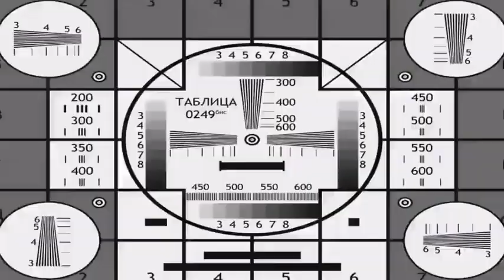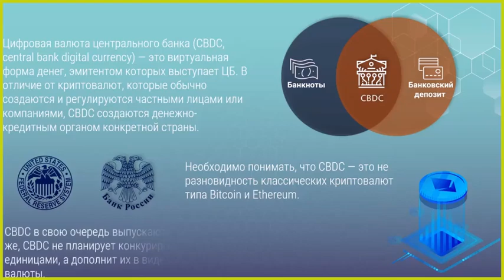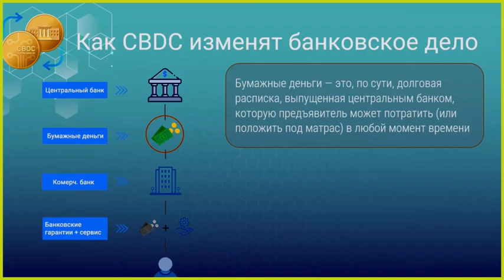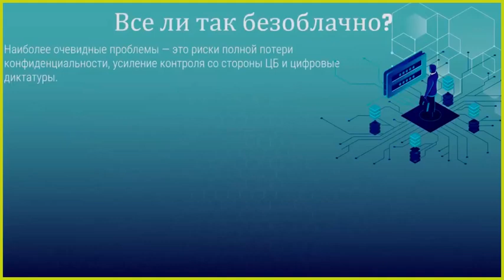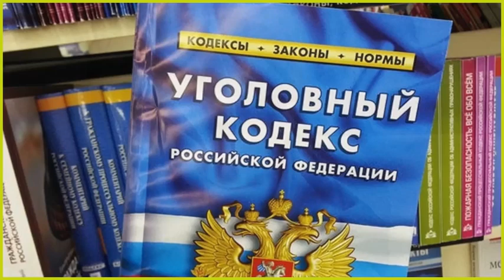9convert com ПРОКУРОР СОРВАЛАСЬ ТОЛЬКО ДУРАКИ ВЕРЯТ ВЛАСТИНАГОВОРИЛА НА УГОЛОВКУ 480p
ПРОКУРОР СОРВАЛАСЬ ТОЛЬКО ДУРАКИ ВЕРЯТ